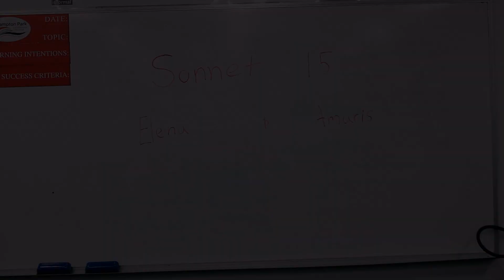"eclipse" - sapphic short film - alt version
Hey :)
My name is Loren/Ren and I made this as my final piece for VCE Media units 3&4. It's based on the love trope of a "sun" and "moon" character - sometimes also referred to as a "golden retriever" and "black cat" dynamic. I drew inspiration from my own experiences as a queer teenage girl and created a story that, hopefully, encapsulates the intensity and confusion that one's first wlw love can bring.
This is the copyright-free version - there is another version with my first choice of music.
Thank you to everyone who helped me while making this - especially the two stars Elle and Ali, i couldn't have done it without you and I am very grateful.